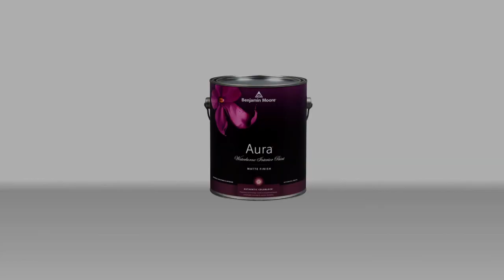"I want Moore" 60 Second Version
Benjamin Moore 60 second spot written and directed by Mark O'Brien for Benjamin Moore Tongal "Outside the Box" video contest.